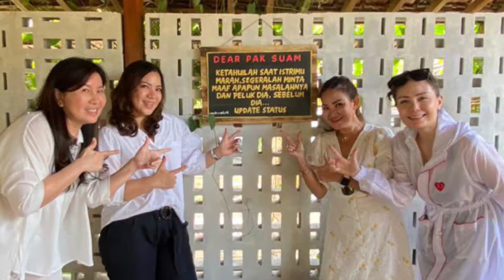trip jogja sept 2019